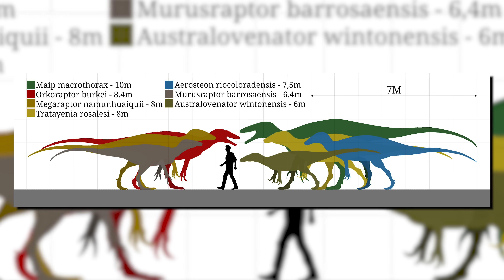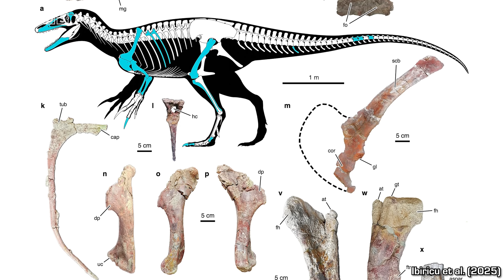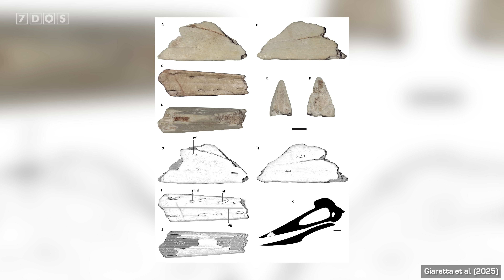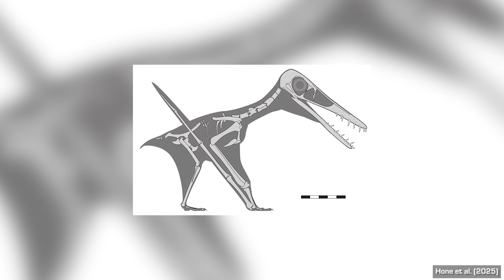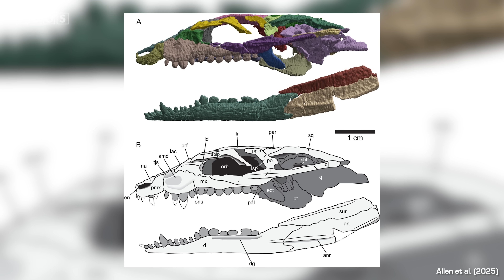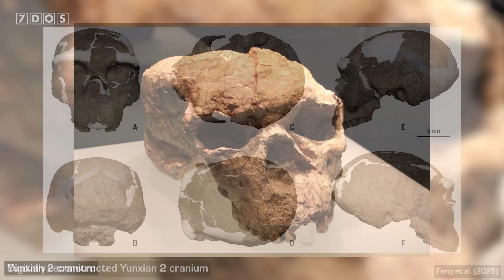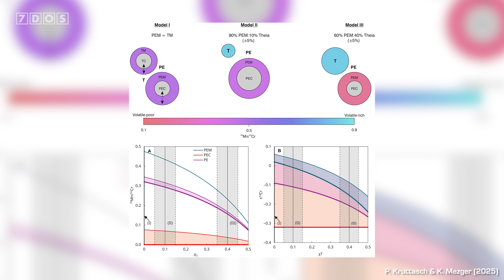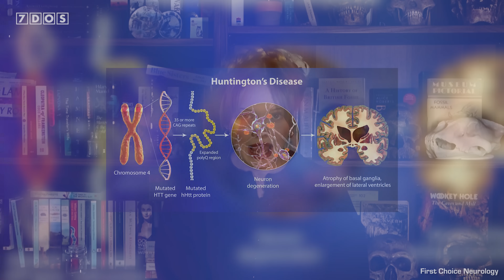New Megaraptor Species Was The T. rex of South America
In this week's episode of 7 Days of Science, we take a look at a host of new prehistoric species that have been named this week, including new pterosaurs, a new ichthyosaur and even a new Megaraptor. We also get some amazing news about the past of our own human lineage, why our planet has so much water, and a paper on a rare video of sharks mating!

📜 Credits:
Presented by Emilia Evans
7 Days of Science is produced by Douglas James and Ben Thomas
7 Days of Science logo, graphics and more have been designed by Michael Buhler

Sources:
New species of Megaraptor Joaquinraptor casali from Argentina:

Human skull suggests Homo sapiens lineage diverged more than a million years ago:

Chapters:
00:00 - Intro
00:37 - New Megaraptor
04:18 - New Azhdarchid Pterosaur
05:34 - New Pterosaur from Germany
06:53 - New Ichthyosaur
08:05 - New Prehistoric Croc
09:18 - New Prehistoric Bird
10:28 - New Skull Changes Human Evolution
11:53 - World Space Week
12:40 - Volatile Materials Not Produced on Early Earth
13:50 - Huntington's Disease Treated for First Time
15:05 - Sharks Filmed Mating
16:23 - Outro